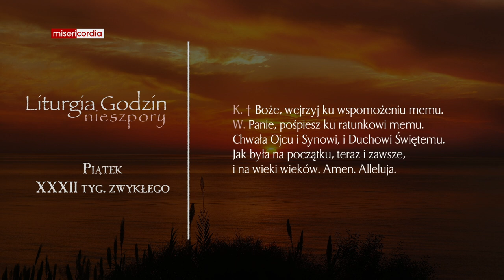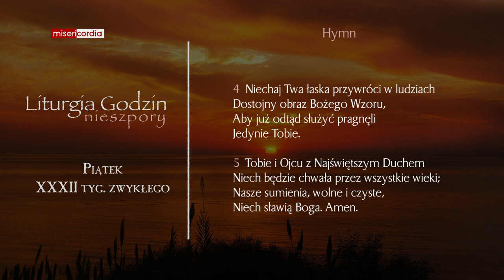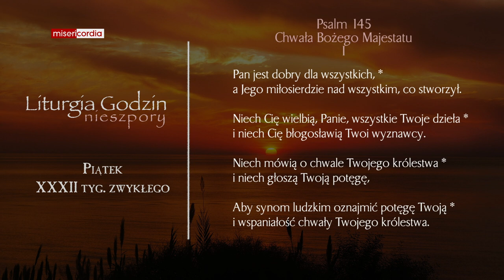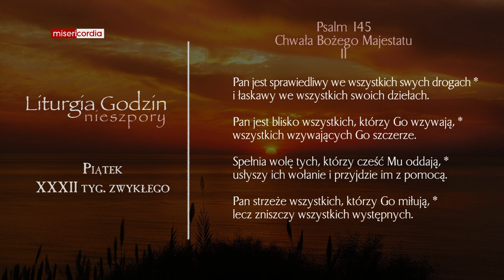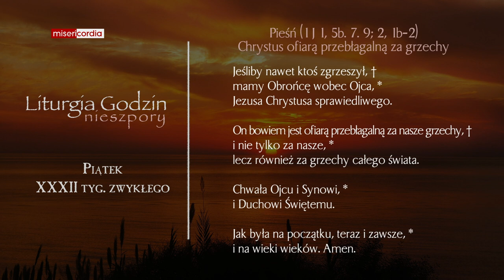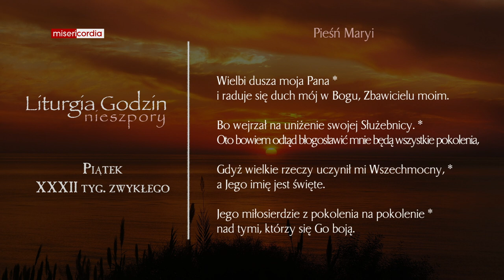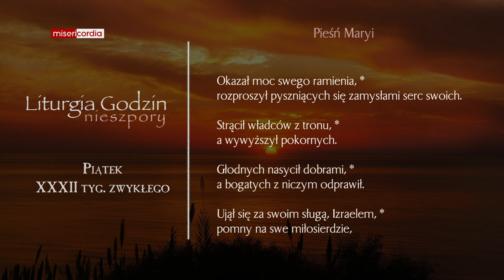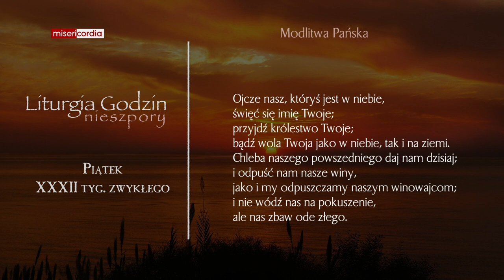Liturgia Godzin | Nieszpory | Piątek, XXXII tyg. zwykłego